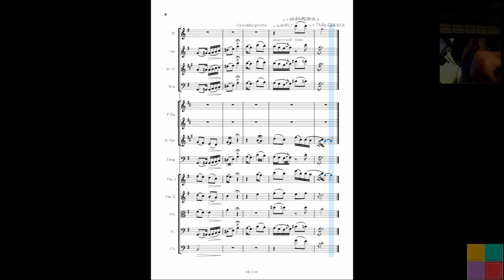Allegretto - Franz Liszt